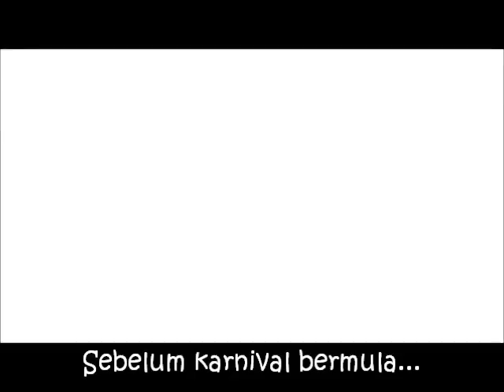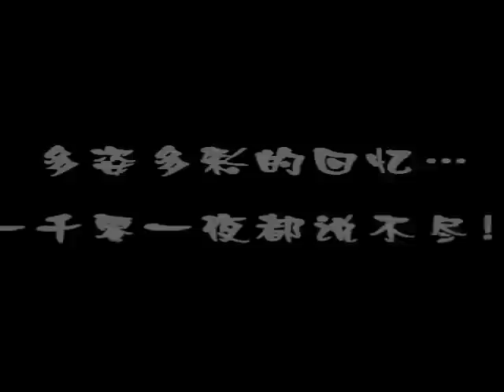我们一起在觉民的日子！（上半部）Chio Min- The Apple Of Our Eye!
其实还有太多太多趣事了...无奈短片录不完XD
学校还是觉民棒，朋友还是老的好！
WOOHOO！！这辈子铁定爱死你们了～！！！XD